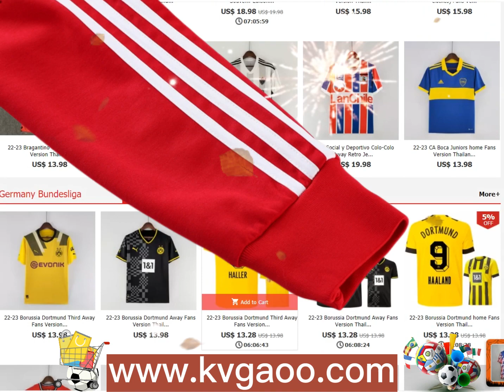22-23 Manchester United (Red) Jacket and cap set training suit Thailand Qualit [kvgaoo] [kegaoo]